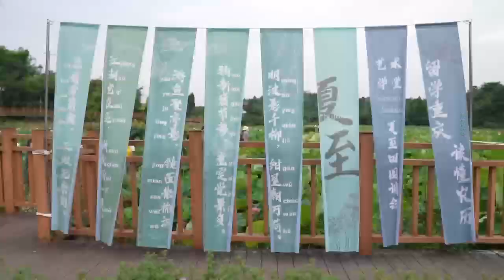重邮留学生铜梁体验夏至习俗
中外青少年铜梁感受中国节气文化

2024年7月3日，重庆市铜梁区土桥镇荷和原乡，重庆邮电大学的留学生和当地青少年一起参加“荷塘摸鱼”比赛。当日，光明日报《留学》杂志社、重庆铜梁区委宣传部等单位举办的“留学重庆·读懂农历”中外青少年自然探索铜梁区乡村行活动举行。数十名来自越南、俄罗斯、澳大利亚、斯里兰卡的重庆邮电大学留学生和数十名重庆当地青少年一起，走进了百亩荷塘，了解夏至文化、习俗，体验夏至农事，品夏至诗词，沉浸式感受中国传统节气文化的博大精深。